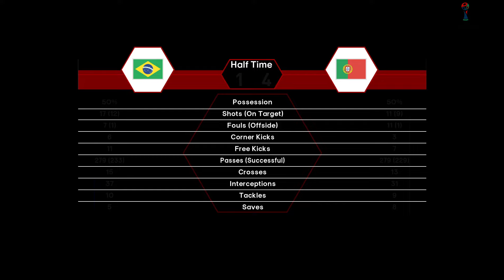BRAZIL vs PORTUGAL - Final FIFA World Cup 2026 | Full Match All Goals | Football Match